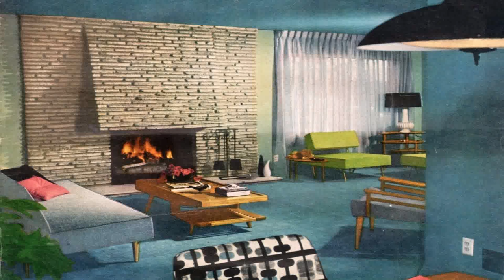60s Style House Decor (see description) (see description)